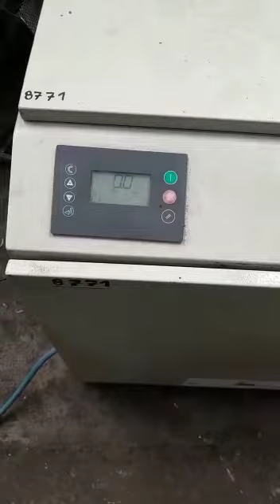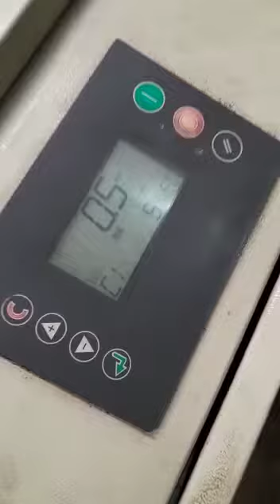Compresor a tornillo 7hp modular concept funcionando demaquinas sa